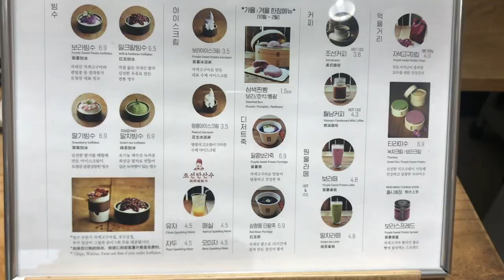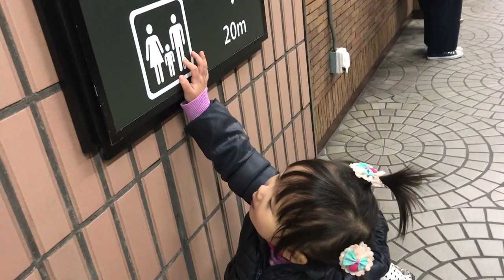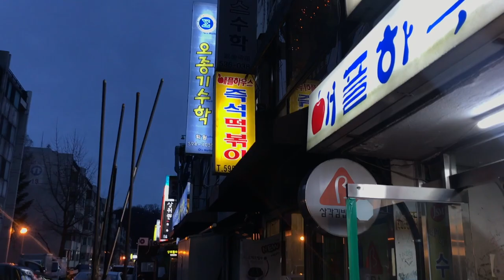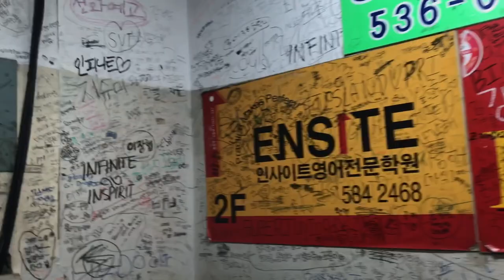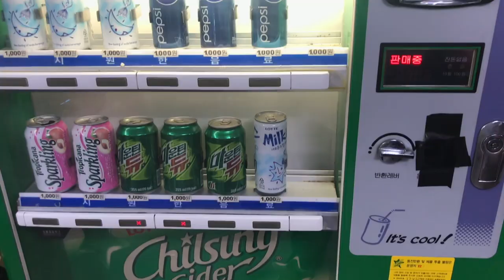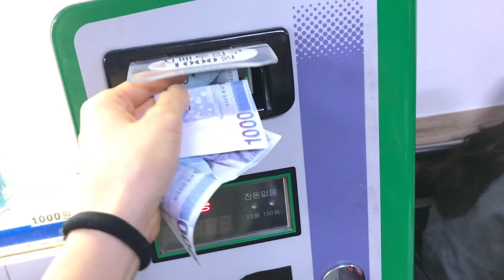Insadong Purple Potato Dessert & Best Korean Tteokbokki Restaurant [Apple House]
In this video, we visit a purple potato dessert cafe (Cafe Bora), and a famous Korean Tteokbokki restaurant in Banpo.  (Two must eat things to add to your Korea to do list in my opinion!).  We also go shopping at Express Bus Terminal.

Bits, Airports, Fascinating Thing, Brazil, Golden Hills